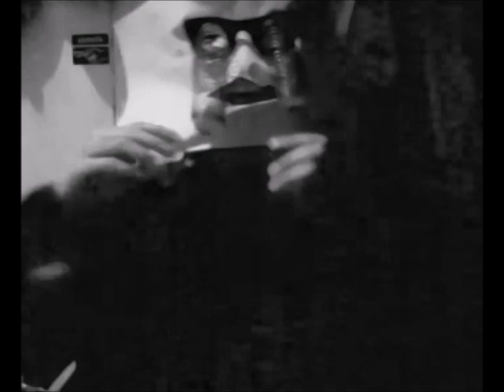hahahahahahahahahahahahahahahaahhahahahaahhahahahahahahahahahahahahahaahahahahahahahahhahahahahahaha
ahahahahahahAHAHAHAHAHHAHAHAHAHAHAHAHAHAHAHHAHAHAHAAHHAHAA.

More Myst-related content coming soon.